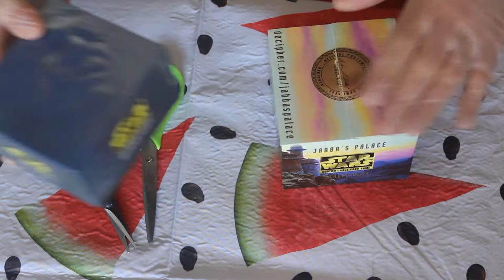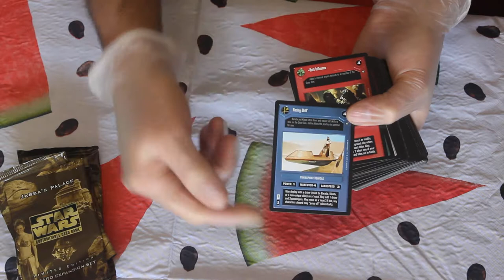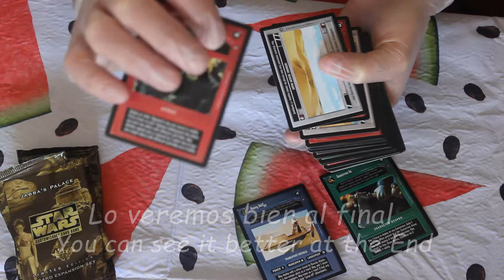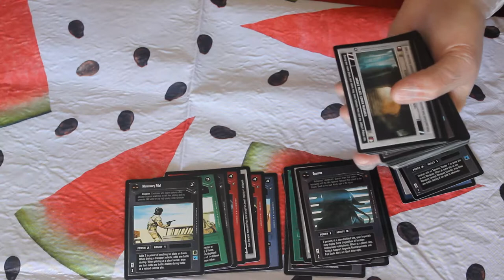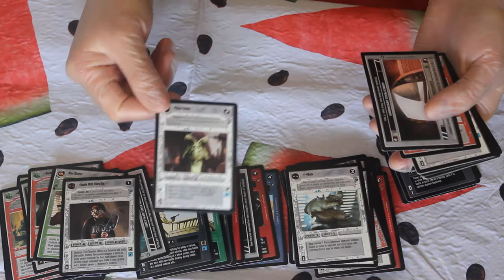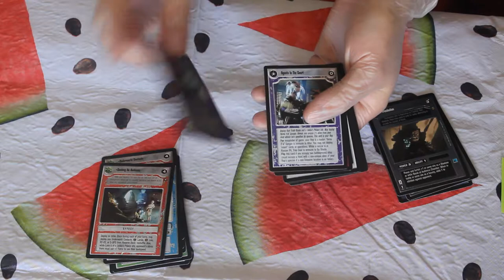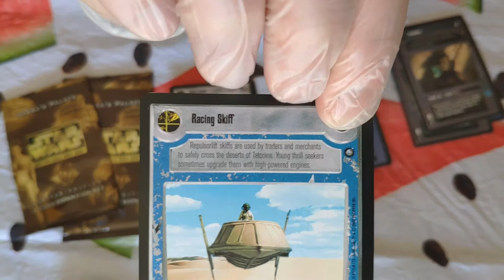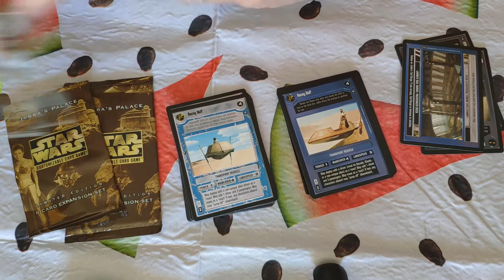Unboxing (Fake 01) - Jabba's Palace Sealed Deck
Hola!

Aquí podremos ver el fake Unboxing (NO esta sellado) del producto de Star Wars CCG que se llamó Jabba's Palace Sealed Deck (JPSD), donde podremos ver su contenido, con especial atención a las cartas Premium EXCLUSIVAS que solo se podian conseguir en este producto.

Disfruten!!